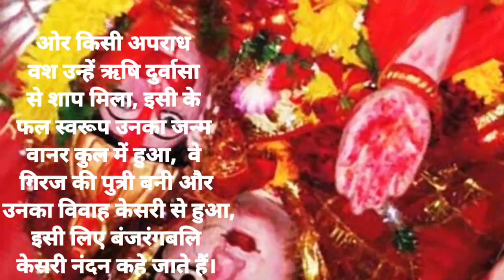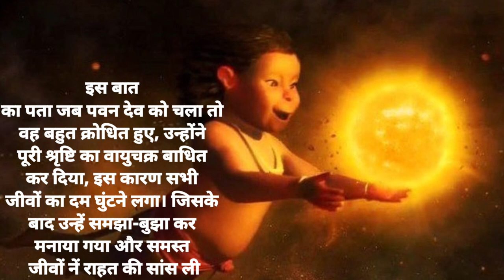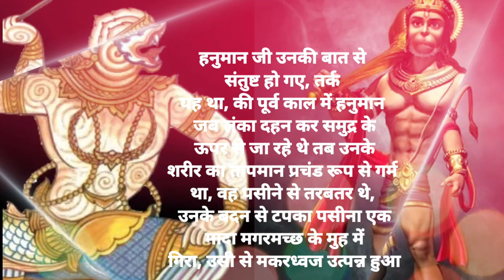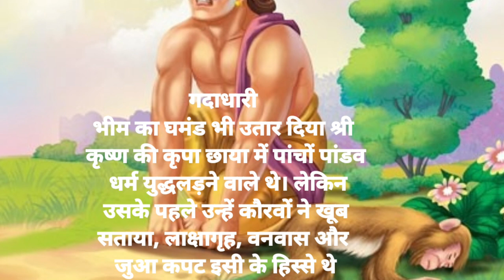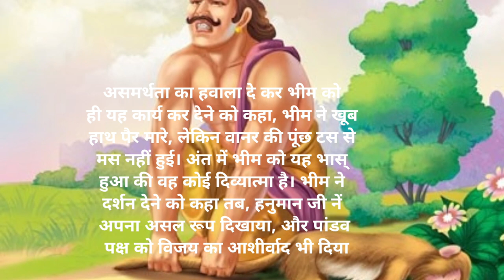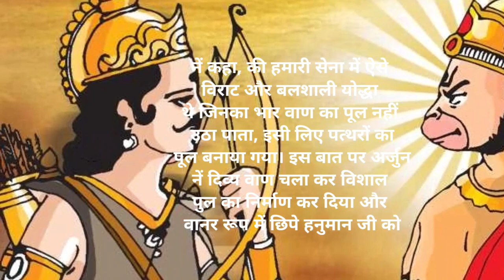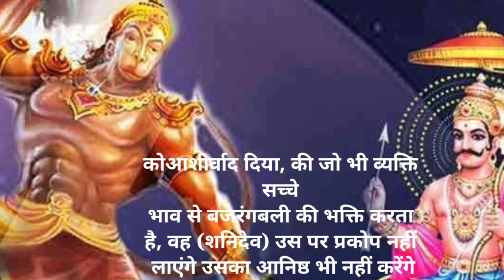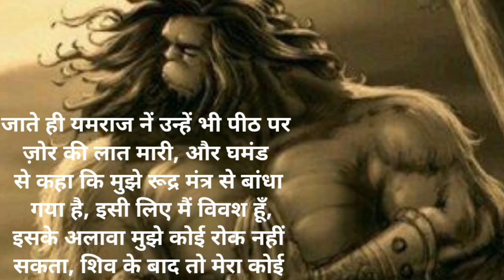बजरंगबली की कहानी बजरंगबली की कहानी | हनुमान जी की पुरानी कहानी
बजरंगबली की कहानी बजरंगबली की कहानी | हनुमान जी की पुरानी कहानी | @bhakti_motivation600
बजरंगबली की कहानी बजरंगबली, हनुमान जी की पूरी कहानी
हनुमान जी की 12अद्भुत कहानियां जो आज मैआप लोगो के बिच लाया हु तो उस से पहेले अगर आप नये हो तो चैनल को सब्सक्राइब कर लो ये रा आप लोगो के बीच हनुमान जी की अद्भुत कहानियां
श्री राम के अनन्य भक्त हनुमान से जुड़ी कई कहानियां प्रचलित हैं। जिनमें उनके बल पराक्रम, बुद्धि चातुर्य और असामान्य साहसवृति का परिचय मिलता है। भागवान शिव के अंश “हनुमान”अमरअजर बताए गए हैं, कलियुग में इनकी पूजा अर्चना त्वरित फलदायक बताई गई है। वायु देव (पवन पुत्र) और माँ अंजनी के पुत्र हनुमान बाल्यकाल में अत्यंत शरारती थेकहा जाता है की अंजना एक अप्सरा थीं ओर किसी अपराध वश उन्हें ऋषि दुर्वासा से शाप मिला, इसी के फल स्वरूप उनका जन्म वानर कुल में हुआ,  वे गिरज की पुत्री बनी और उनका विवाह केसरी से हुआ, इसी लिए बंजरंगबलि केसरी नंदन कहे जाते हैं। राम भक्त हनुमान ब्रह्मचारी हैं, अमर हैं और इनके भक्तों को भय, निराशा, ग्रह पीड़ा, दारिद्र और संकट से मुक्ति मिलती है। हनुमान जी से जुड़ी अद्भुत कहानियां प्रस्तुत है
दिव्य फल से हनुमान जन्मअंजना माँ को पुत्र प्राप्ति की इच्छा थी। उसी काल में अयोध्या के राजा दशरथ भी पुत्रों की प्राप्ति के लिए यज्ञ करवा रहे थे। जिनमें से उत्पन्न हुए फल को तीन रानीयों नें खाया लेकिन यग्योत्पति से निकला एक फल पक्षी ले उड़ा, उसनें वह फल एक पर्वत पर गिरा दिया, जहाँ अंजनामाँ भ्रमण कर रही थीं, महादेव की प्रेरणा से उन्होंने उस फल को खाया, जिससे हनुमान जी का जन्म हुआ। इसी कारण बजरंगबली भरत सम भाई कहे जाते हैंपुत्र पर वार से पवन देव का क्रोधभूख लगने पर एक बार बाल हनुमान सूर्य को फल समझ बैठे और उसे निगलने उड़ चले, तब राहू ने इंद्र से सहायता मांगी, देवेन्द्र नें बाल हनुमान के विराट स्वरूप पर प्रहार किया और वह मुर्छित हो कर धरा पर आ गिरे। इस बात का पता जब पवन देव को चला तो वह बहुत क्रोधित हुए, उन्होंने पूरी श्रृष्टि का वायुचक्र बाधित कर दिया, इस कारण सभी जीवों का दम घुंटने लगा। जिसके बाद उन्हें समझा-बुझा कर मनाया गया और समस्त जीवों नें राहत की सांस ली।हनुमान जी अपनी शक्तियां क्यों भूल गएबालक हनुमान अत्यंत शरारती थे, वह किसी भी बाग़ बगीचे में घुस कर उत्पात मचाते और फल खा लेते, शिव के अंश हनुमान को गदा कुबेर से मिली, इसके अलावा उन्हें कई देवताओं से दिव्यास्त्र और विद्याएं प्राप्त थी,उत्सुकता और चंचलता वश बालहनुमान ऋषियों को खूब सताते, कभी वह उनकी लंगोट फाड़ देते तो कभी कमण्डल का पानी गिरा कर भाग जाते, एक बार अंगिरा और भृंग वंश के ऋषि तपस्या कर रहे थे, तब हनुमान नें उन्हें भी सताया, इसके फल स्वरूप उन्हें सारी शक्तियां भूल जाने का शाप मिला, फिर आगे चल कर माँ सीता की खोज के अभियान के दौरान याद दिलाने पर उन्हें सारी शक्तियां वापिस प्राप्त हो गईं।हनुमान और उनके पुत्र मकरध्वज की गाथावीर हनुमान ब्रह्मचारी हैं, लेकिन रावण राम युद्ध के समय हनुमान का सामना पाताल लोक में मकरध्वज से हुआ, वह खुद को हनुमान पुत्र बता रहा था, जिस से बजरंग बली क्रोधित हुए, परंतु जब मकरध्वज ने तर्क दिया तो हनुमान जी उनकी बात से संतुष्ट हो गए, तर्क यह था, की पूर्व काल में हनुमान जब लंका दहन कर समुद्र के ऊपर से जा रहे थे तब उनके शरीर का तापमान प्रचंड रूप से गर्म था, वह पसीने से तरबतर थे, उनके बदन से टपका पसीना एक मादा मगरमच्छ के मुह में गिरा, उसी से मकरध्वज उत्पन्न हुआमृत्युदंड पाने के बाद भी हनुमान को राम जी मार न सकेनारद जी ने ऋषिगण की आवभगत करने का कार्यभार हनुमान जी को सौंपा, लेकिन इन सब में से राम के गुरु विश्वामित्र का सत्कार न करने को कहा, हनुमान जी इस रहस्य को समझ नहीं पाए, लेकिन उन्होंने नारदजी की आज्ञा का पूर्णतः पालन किया।
जिस के फल स्वरूप विश्वामित्र क्रोधित हुए और राम को हनुमान को मृत्यु दंड देने को कहा, गुरु की आज्ञा से विवश राम अपने प्रिय हनुमान पर प्रहार करना शुरू करते हैं, लेकिन नारद जी ने कहा था कि, हनुमान आप चिंतामुक्त हो कर राम नाम का जाप करें कुछ नहीं होगा, हनुमान जी ने इस आज्ञा का भी पालन किया, तब राम के ब्रह्मास्त्र समेत सारे अस्त्र विफल हो गए। यह सब देख कर गुरु विश्वामित्र ने राम से इस घटना का विस्तारण जाना, और अंत में हनुमान जी पर से उनका क्रोध समाप्त हो गया। और उन्होंने अपना आदेश वापिस ले लियागदाधारी भीम का घमंड भी उतार दिया
श्री कृष्ण की कृपा छाया में पांचों पांडव धर्म युद्धलड़ने वाले थे। लेकिन उसके पहले उन्हें कौरवों ने खूब सताया, लाक्षागृह, वनवास और जुआ कपट इसी के हिस्से थे, वनवास के दौरान भीमसेन भाइयों से रुठ कर घने जंगल की और भ्रमण करने निकल गये, जहाँ रास्ते में एक वृद्ध वानर अपनी पूंछ पसारे बैठा था। क्रोध में आग बबूले भीम नें पूंछ उठाने को कहा, तब निर्बल वानर नें थकान और अपनी असमर्थता का हवाला दे कर भीम को ही यह कार्य कर देने को कहा, भीम ने खूब हाथ पैर मारे, लेकिन वानर की पूंछ टस से मस नहीं हुई। अंत में भीम को यह भास् हुआ की वह कोई दिव्यात्मा है। भीम ने दर्शन देने को कहा तब, हनुमान जी नें अपना असल रूप दिखाया, और पांडव पक्ष को विजय का आशीर्वाद
2023 के अवसर पर प्रस्तुत यह बजरंगबली से जुडी लघु कहानियां ( Lord Hanuman Short Stories Hindi ) कैसी लगी, यह कमेन्ट कर के ज़रूर बताइयेगा|
स्वतंत्रता दिवस पर दमदार भाषण 15 August 2023 Independence Day Speech in Hindi
यदि आपके पास Hindi में कोई article, inspirational story या जानकारी है जो आप हमारे साथ share करना चाहते हैं तो कृपया उसे अपनी फोटो के साथ E-mail करें. Thanks!